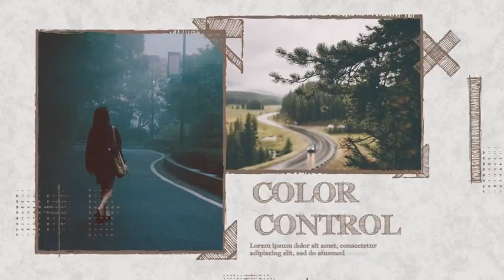Stylish Slideshow | After Effects template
Last Update: 9 January 17
Created: 9 January 17
After Effects Version: CC 2015, CC 2014, CC, CS6
Universal Expressions: Yes
Length: 1:24
Resolution: 1920x1080
File Size: 457KB
Media Placeholders: 10
Text Placeholders: 12
Category: (video-displays)

Description: Project features Full HD Resolution Help file included Photo or Video Easy to use Easy color control No plug-ins required Font - FFF Tusj Bold Audio - by (not included)...